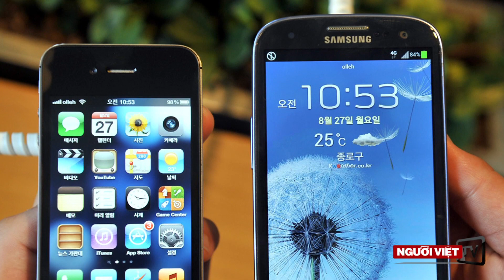Samsung và Apple lại ‘dắt tay nhau’ ra tòa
Samsung và Apple sẽ tiếp tục ra tòa vào ngày 14.5 tới trong vụ kiện vi phạm bản quyền, khiến cho căng thẳng giữa hai hãng công nghệ lớn nhất thế giới lại bùng nổ. Lần này, hai bên sẽ cùng tham dự phiên xử tại Tòa án quận Bắc California.